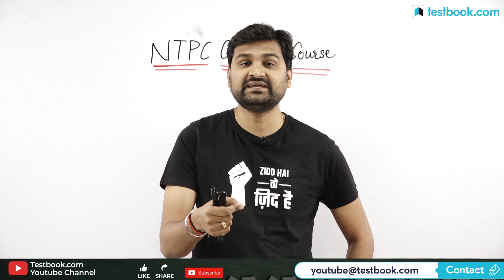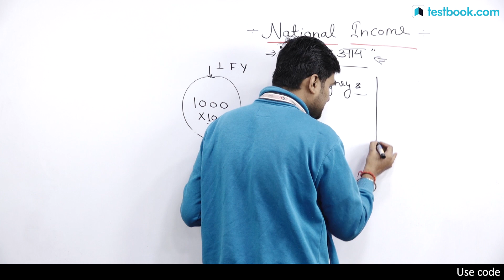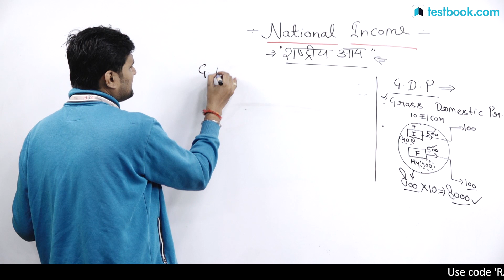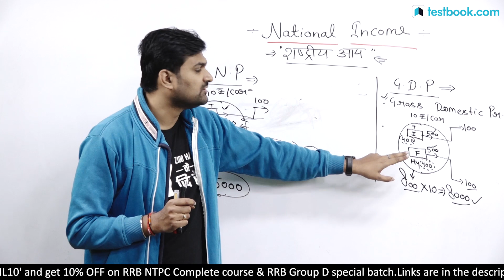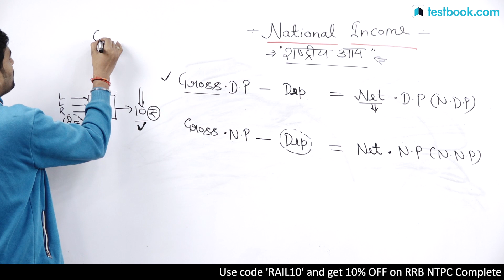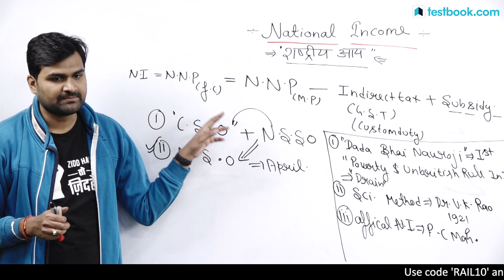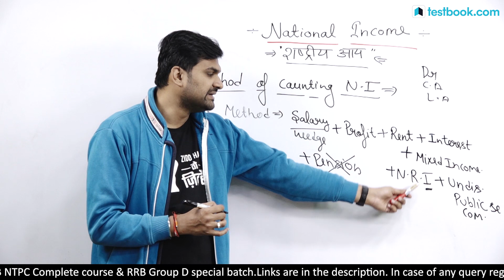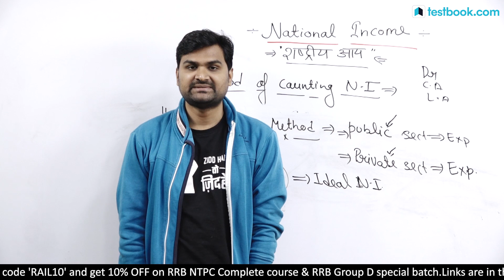National Income in Hindi | Indian Economy for Railway Exams | GK for RRB NTPC & Group D | Pankaj Sir